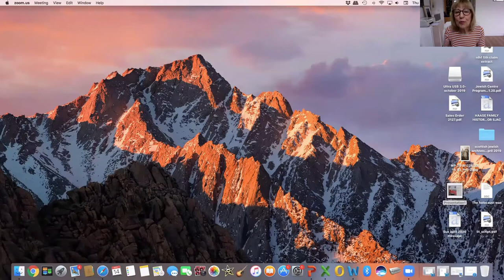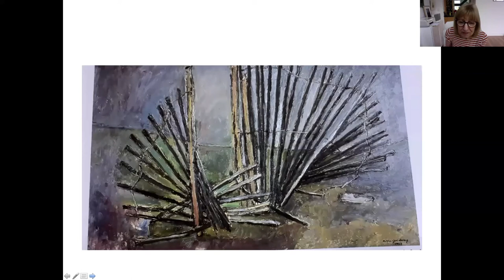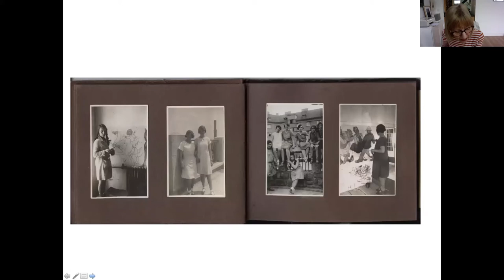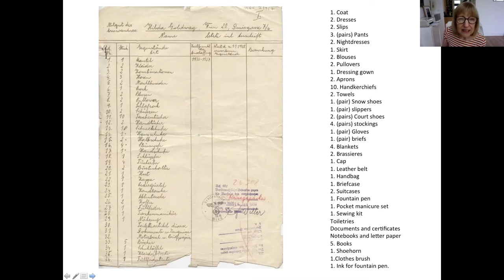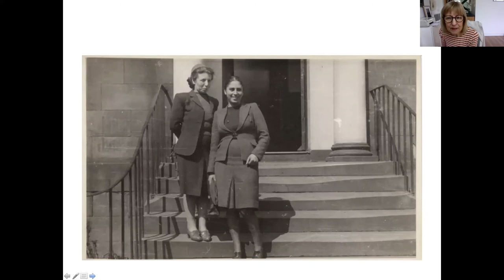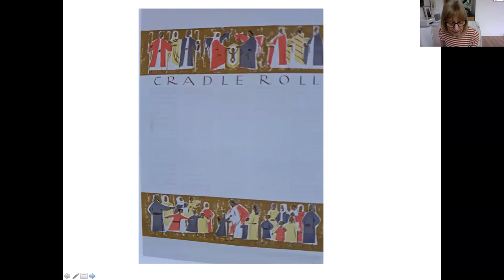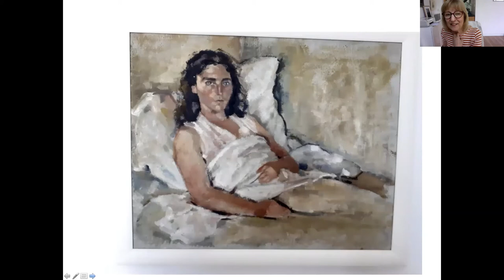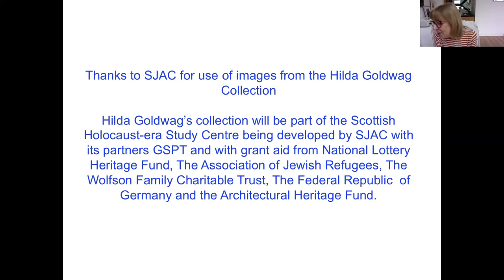The Life of Hilda Goldwag (1912–2008)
Presentation by Deborah Haase, curator of the Scottish Jewish Archives Centre, to the Scottish Council of Jewish Communities' Virtual Jewish Art Club. (14 May 2020)

The Scottish Council of Jewish Communities (SCoJeC) is the representative body of all the Jewish communities in Scotland. The Council advances public understanding about the Jewish religion, culture, and community by providing information and assistance to government, educational, health, and welfare organisations. It also provides a support network for the smaller communities, and individuals and families who live outwith any Jewish community, and promotes dialogue and understanding between the Jewish community and other communities in Scotland. (SCIO no. SC029438)